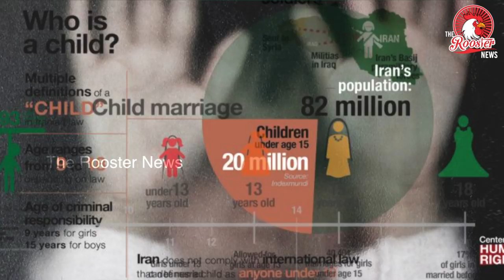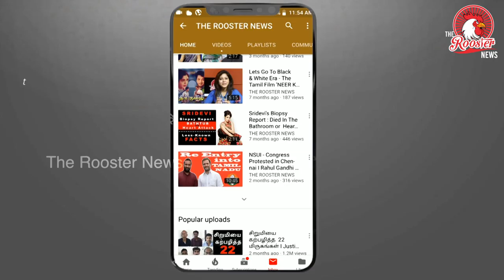Girl, 10, forced to marry 22-year-old man in Iran | 10 வயது சிறுமியை திருமணம் செய்த 22 வயது இளைஞன்